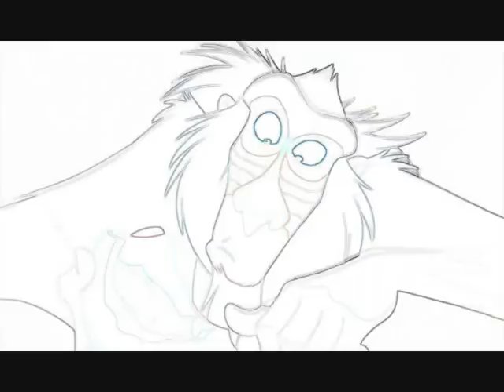Goddasowl - rafiki's mushrooms